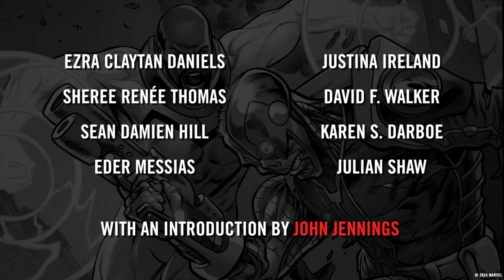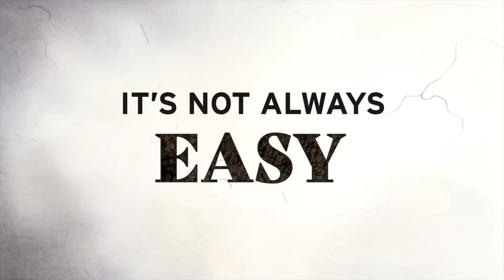New MARVEL COMICS Trailer Compilation (2024)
Check out the trailers for the coolest new comic books from Marvel!